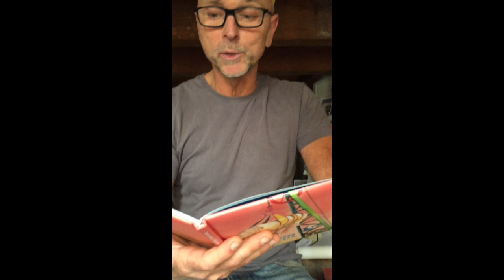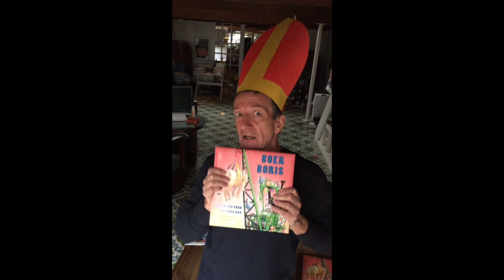Boer Boris, een paard voor Sinterklaas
Ted van Lieshout en Philip Hopman, de schrijver en de tekenaar van de boeken over Boer Boris, vertellen over het nieuwe boek: Een paard voor Sinterklaas!